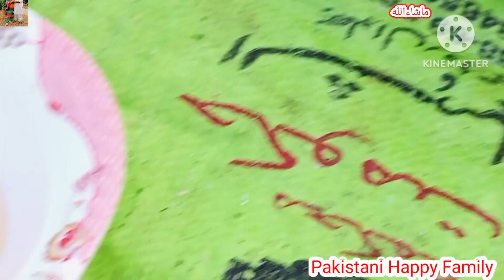Ramadan Day 6 | Pakistani Happy Family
Yummy Burgers
Park mein visit